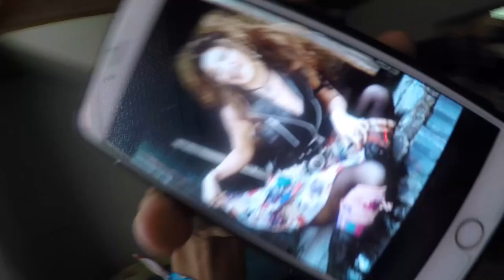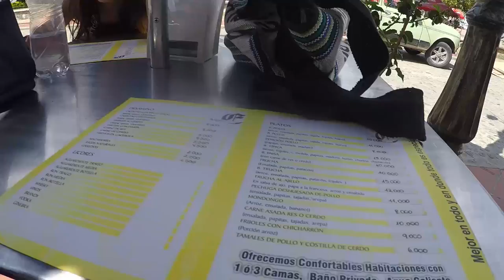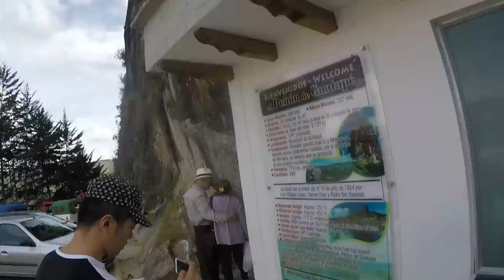SUBI 740 ESCALONES... CONOCIENDO GUATAPE ANTIOQUIA (COLOMBIA)